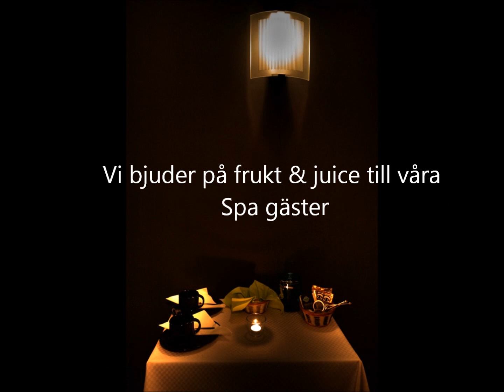Wellness Spa i Västerås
Välkommen till oss på Wellness Spa i Västerås